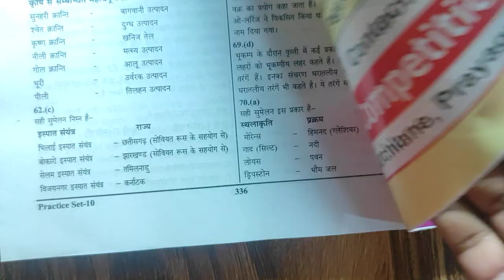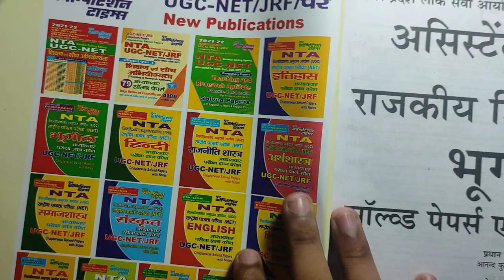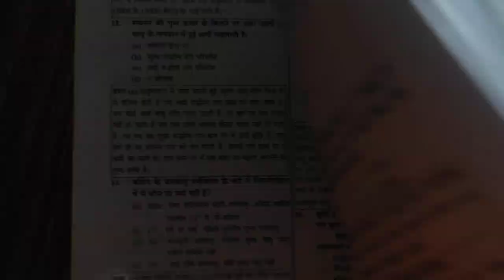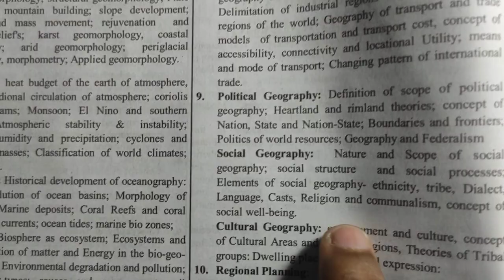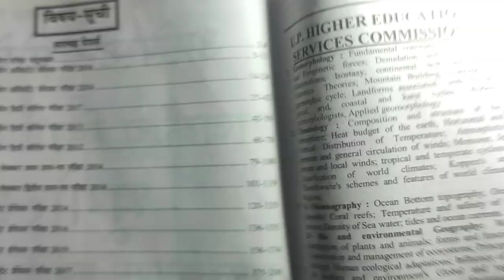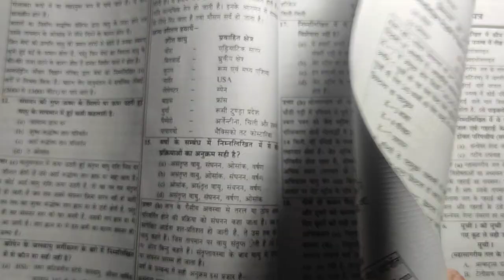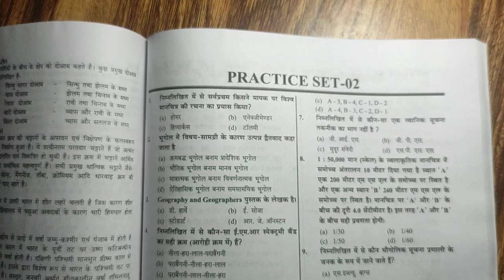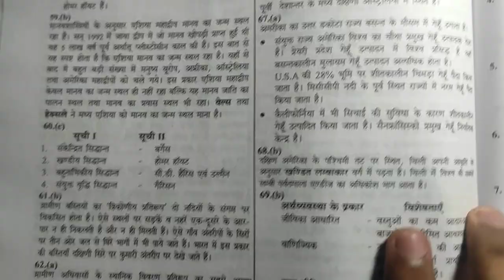GDC Assistant Professor Geography Solved Papers & Practice book 2021 ||GDC Exam Books ||Yct Books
👉Flipkart: .